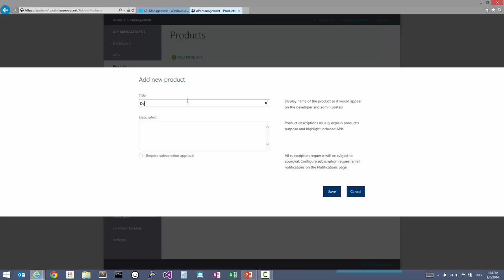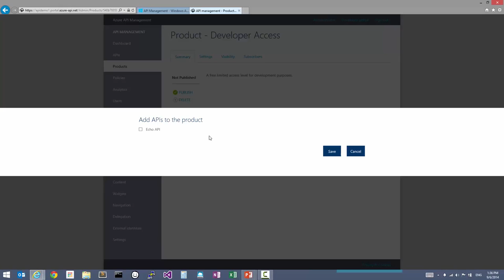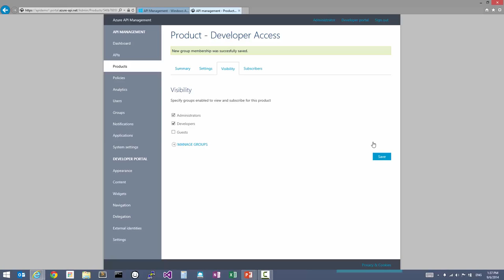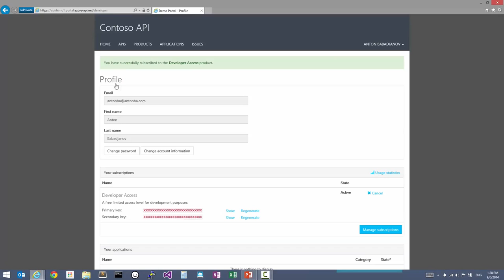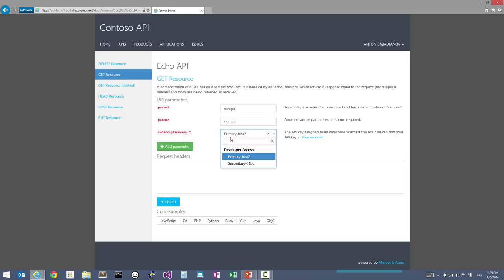Using Products in Microsoft Azure API Management